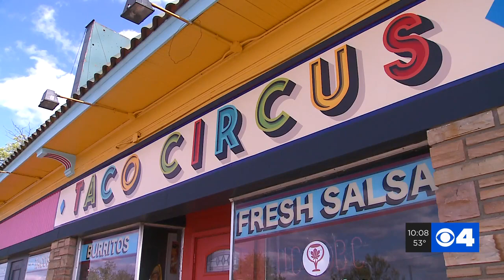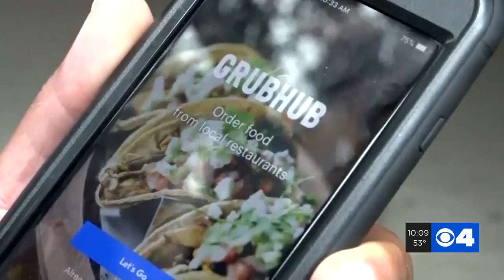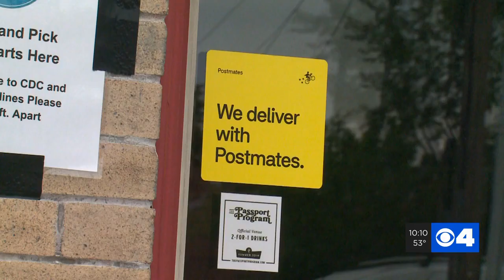St. Louis City looks to cap how much delivery apps can charge restaurants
App companies often charge around a 30 percent commission to restaurants, sometimes higher. It’s a problem that’s caught the eye of Alderwoman Christine Ingrassia.